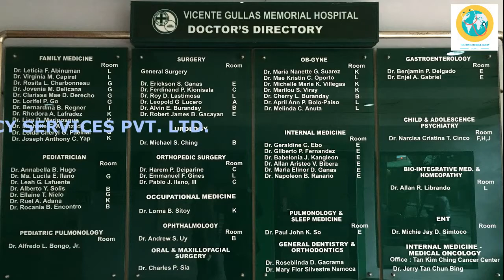Study Medicine in University of Visaya Cebu City Philippines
The University of the Visayas (UV) is a reputed international Autonomous University in Cebu City Philippines. It is one the finest medical college in Philippines on top of it the lowest ever tuition fees makes it a great choice for students to study medicine at UV. Total package including all tuition fee, lodging, food and other expenses is only 19 Lacks for the whole 5.5 year study.  Students studying here have an option to do the FINAL YEAR INTERNSHIP in INDIA or USA, PHILIPPINES, UK or AUSTRALIA.

It was the first  university of Cebu  city. The University of the Visayas was founded by the late Don Vicente A. Gullas in 1919 as the Visayan Institute (V.I.) in Cebu City.  As early as its founding, the V.I. had pioneered in education innovations to provide equal education opportunities for those who have the capability and the desire for improving themselves. The Gullas Medical Center is located at Banilad, Mandaue City. It houses the Vicente Gullas Memorial Hospital, the Gullas College of Medicine, and the up-coming Cosmetic Surgery Center including other health-related courses. It has best in class hospital and lab facility, which gives a good practical exposure to students.

TEKTONIK CONSULTANCY SERVICES PVT. LTD.

HO: D/214-B, Street No-53, Mahavir Enclave Part-3, Uttam Nagar, Delhi-59